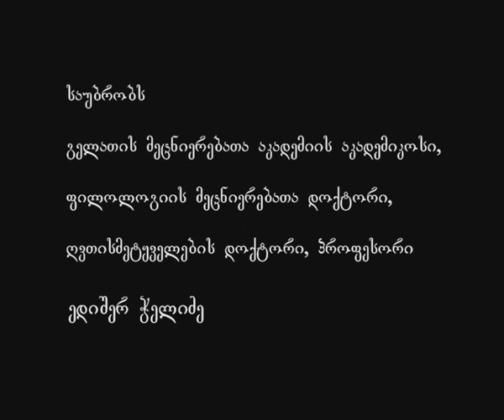256 წმ. იაკობ ნიზიბიელი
საუბრის თემა: წმ. იაკობ ნიზიბიელი